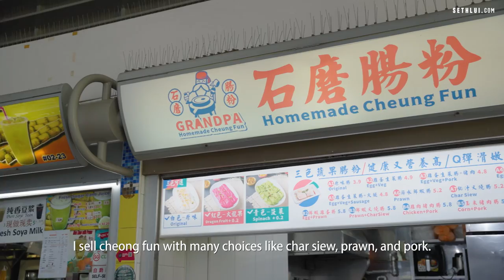Cheong Fun with the Family: Grandpa Homemade Cheong Fun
Having moved here from China at 15, Yuda struggled in various ventures before the chance for cheong fun opened up to him in Toa Payoh. With the help of his kitchen veteran father, the former engineer aims to deliver a unique cheong fun experience like no other.

Address: 127 Lor 1 Toa Payoh, #02-22, Singapore 310127